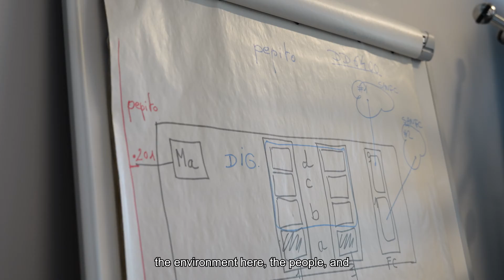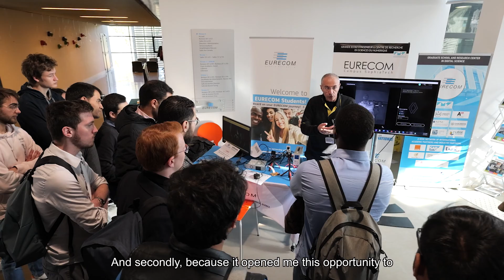Why EURECOM is the Perfect Place for Your PhD Journey!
In this video, hear firsthand from EURECOM PhD students and alumni about their journeys in research and innovation at EURECOM.

From cutting-edge topics like AI and Open architecture to a nurturing environment that feels like family, learn how EURECOM bridges education and industry, offering unparalleled opportunities. Whether you're passionate about technology, AI, or communications, this video showcases why EURECOM is the ultimate destination for your academic and professional growth.

Don't miss out and discover this experience, from Master's to PhD and Beyond...